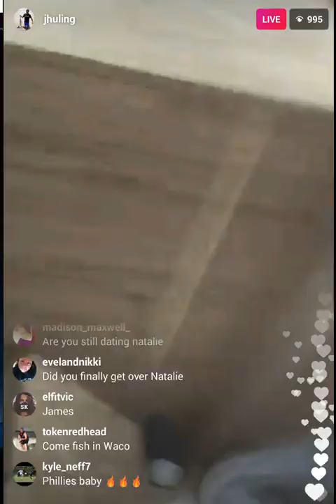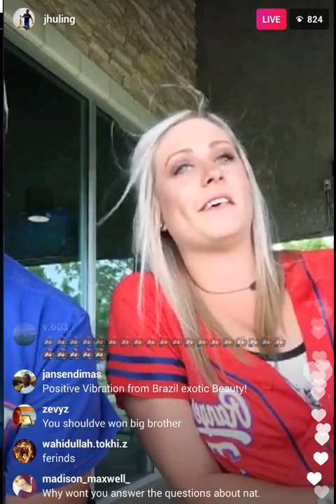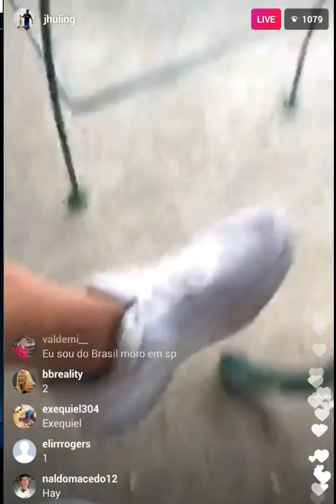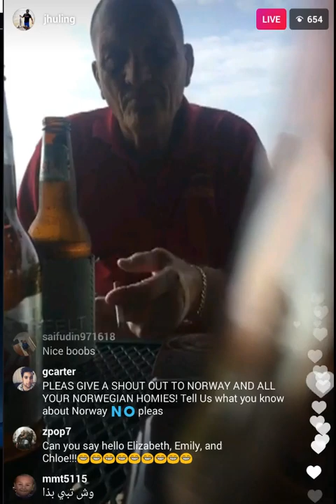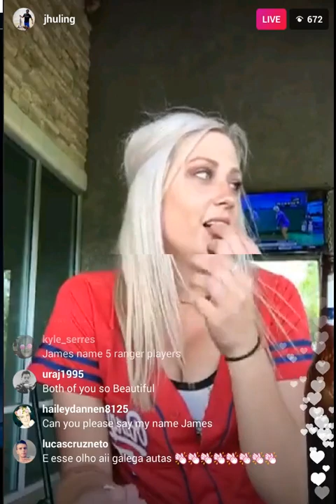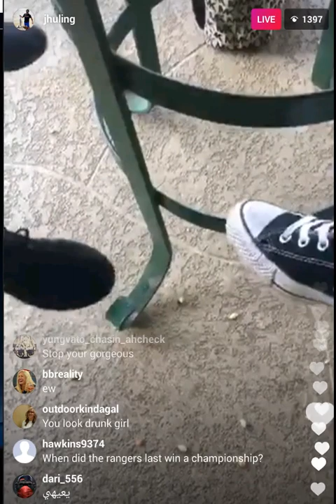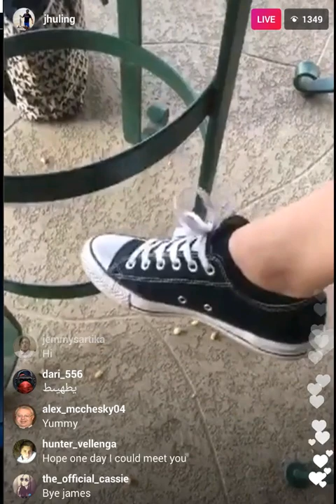Big Brother 18 James Huling Instagram Live heading to Texas Rangers Game on May 16, 2017.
Big Brother 18 James Huling , ex Boyfriend of Natalie Negrotti, Instagram Live heading to Texas Rangers Game on May 16, 2017.